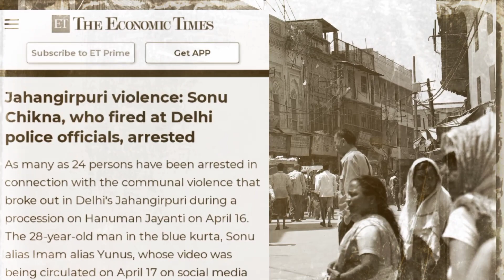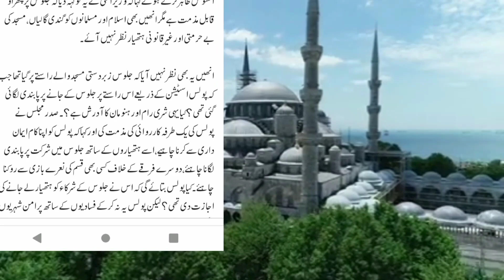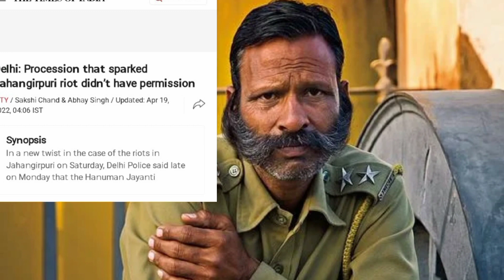Saif Khan Exclusive Analysis| India, Pakistan| مسلمانوں نے مخالفین کو دھونا شروع کر دیا| Haqeeqi TV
Saif Khan Exclusive Analysis| India, Pakistan| مسلمانوں نے مخالفین کو دھونا شروع کر دیا